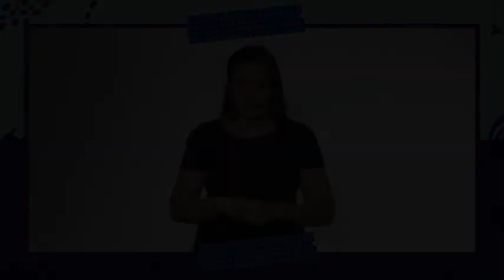Día Internacional de la Eliminación de la Violencia contra la Mujer | Contenidos en LSA